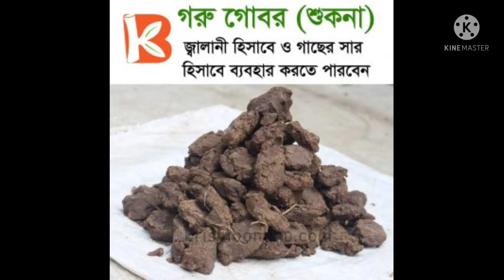জৈব সার কাকে বলে ? জৈব সার কোন গুলো? জৈব সারে কি কি আছে? Organic fertilizer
Organic fertilizer
যেসব সার জীবের দেহ থেকে প্রাপ্ত অর্থাৎ উদ্ভিদ বা প্রাণির ধ্বংসাবশেষ থেকে প্রস্তুত করা যায় তাদেরকে জৈব সার বলে। যেমনঃগোবর সার,সবুজ সার,খৈল ইত্যাদি। গাছের প্রায় সব খাদ্য উপাদানেই জৈব সারে থাকে।